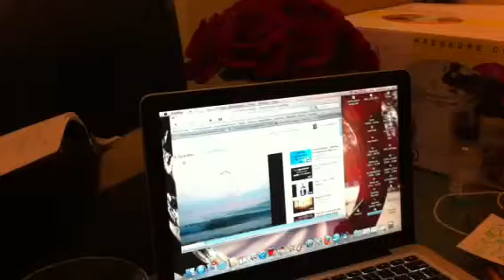Practicing his reading :)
The joys of the internet...